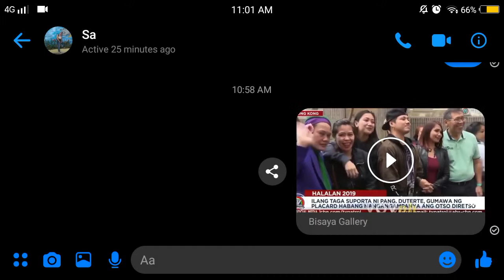ABS CBN FAKE NEWS?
HAHA... NEVER AGAIN 😈